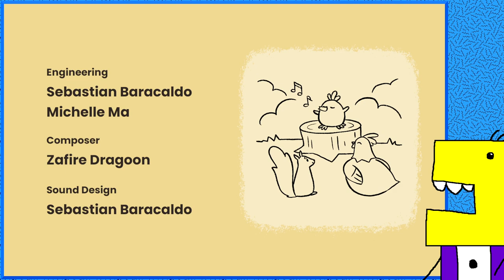Alpaca Stacka - Budget Gaming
Budget Gaming is a first impressions series centered around free-to-play games and demos. It's always been within my ethos to be open to trying out as many different types of games as possible and what better way than to dive right into a catalogue as massive as this one? Hopefully you enjoy as I redefine the meaning of "free content."